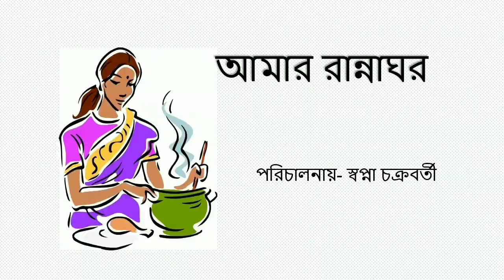SIDDHO PEYAJ BATA